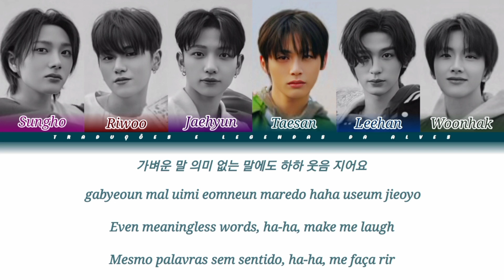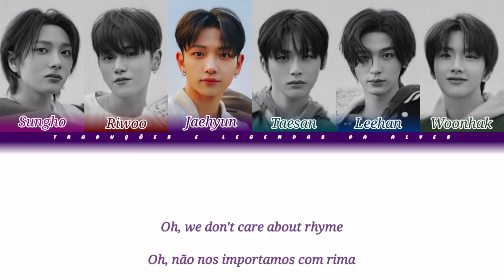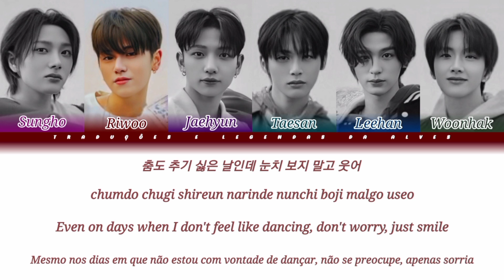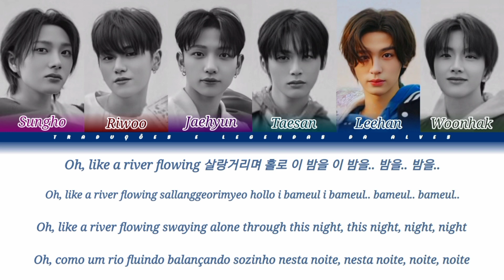BOYNEXTDOOR - l i f e i s c o o l (Color Coded Lyrics Ptbr_Eng_Rom_Han)